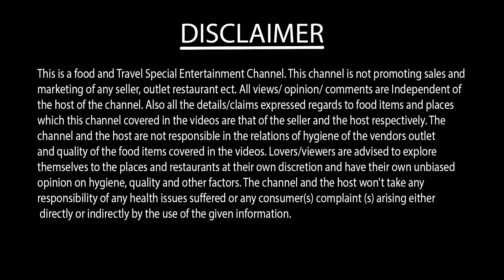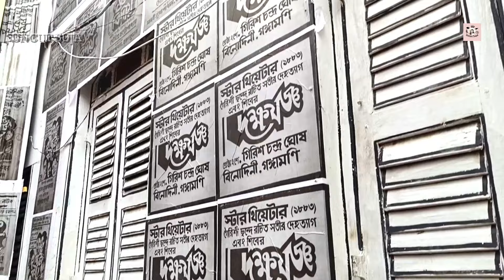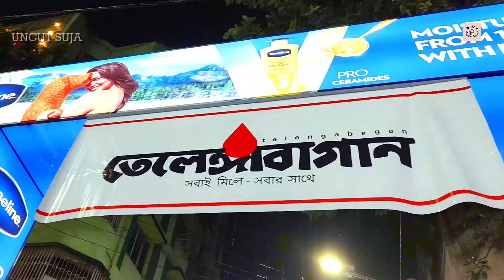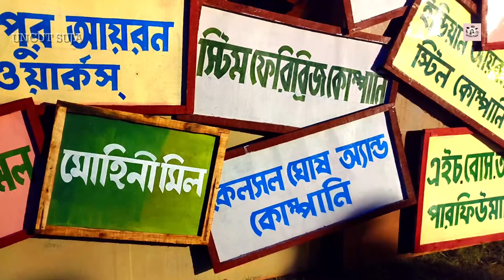Top 10 Durga Puja Pandal In North Kolkata❤️Nalini Sarkar Street,Kashi Bose Lane, Durga Puja 2024🔥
Top 10 Durga Puja Pandal In North Kolkata ❤️ Nalini Sarkar Street, Kashi Bose Lane , Kolkata Durga Puja Pandal 2024🔥

Your Queries.

Durga Puja
2024 Durga Puja
Durga Puja Near Sealdah
North Kolkata Durga Puja 2024 Preparation
North Kolkata Durga Puja Preparation
Durga Puja Preparation in Kolkata 2024
Durga Puja Preparation in Kolkata
Kolkata Durga Puja 2024
Durga Puja
দুর্গাপূজা 2024
দুর্গাপূজা
সন্তোষ মিত্র স্কোয়ার 2024
সন্তোষ মিত্র স্কোয়ার
শিয়ালদহ
sreebhumi tirupati mandir
sreebhumi tirupati pandal
sreebhumi pandal opening
sreebhumi lighting
sreebhumi pandal theme
sreebhumi durga puja 2024 pandel
durga puja
durga puja 2024 news
sreebhumi durga puja 2024 pandel lighting
top durga puja pandel in kolkata 2024
kalyani iti durga puja
top 10 durga puja pandel in kolkata
kolkata durga puja porikrama 2024
durga puja porikrama 2024
kolkata sera durga puja
santosh mitra square las vegas sphere
las vegas sphere